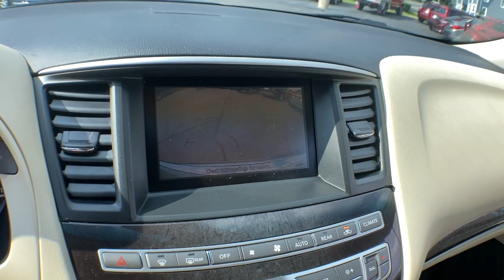2015 INFINITI QX60 Haverhill MA, Lawrence MA, Methuen MA, Salem NH, Andover, MA 16376V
Majestic White Used 2015 INFINITI QX60 available in Haverhill, Massachusetts at Jaffarian Automotive Group. Servicing the Lawrence MA, Methuen MA, Salem NH, Andover, MA area.

THE INFINITI QX60 HAS EXEMPLIFIED STYLE AND LUXURY FOR YEARS AND HERE IS ONE JUST FOR YOU AT A GREAT PRICE!!! BEST COLOR COMBINATION, LEATHER, 3.5L V6, SUNROOF, REAR CAMERA, AM/FM/CD AUDIO, ALLOYS, 7PASSENGER SEATING, FULL POWER OPTIONS AND MORE!!!brbrThis vehicle has been Value Priced, below our competition, using Live Market Pricing Technology, saving you both Time and Money! You'll never pay too much at JAFFARIAN! The Most Car for the Least Amount of Money! COME SEE US TODAY AT 600 RIVER STREET IN HAVERHILL OR VISIT US ON THE WEB